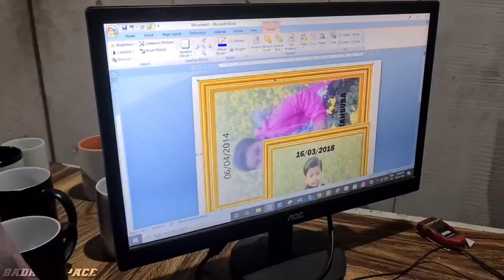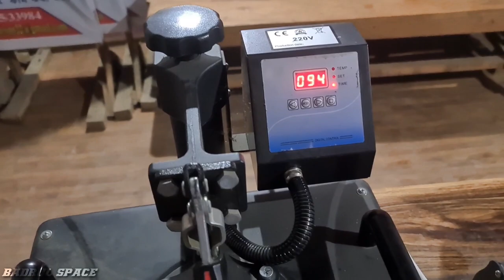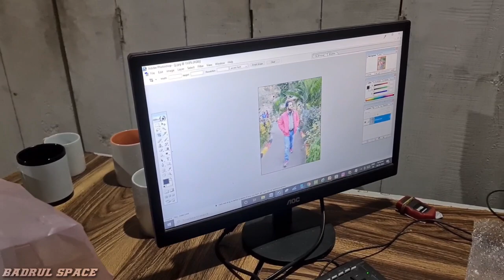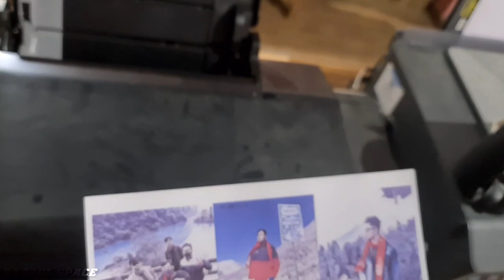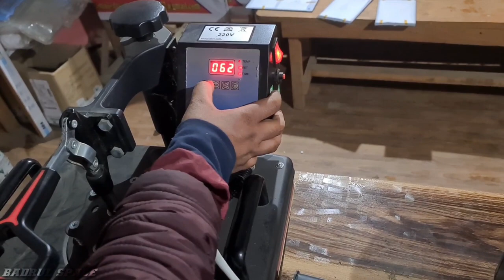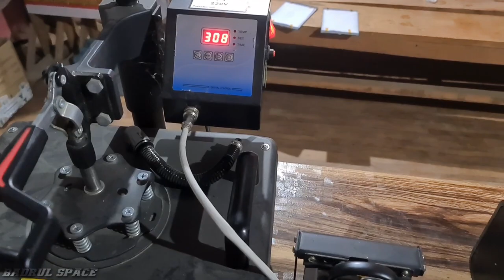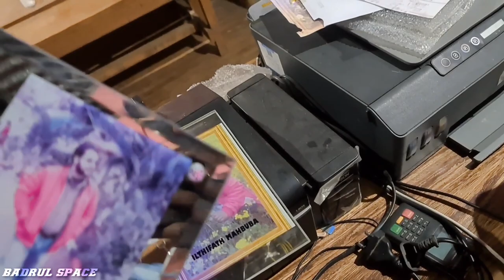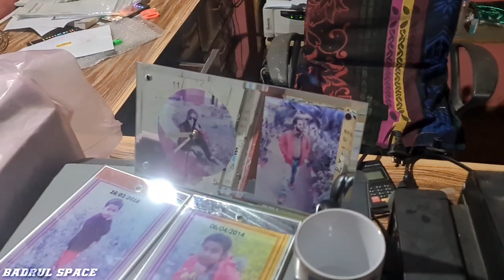HOW TO PRINT MAGIC MUG / PHOTO FRAME || Sublimation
Azibur dream store